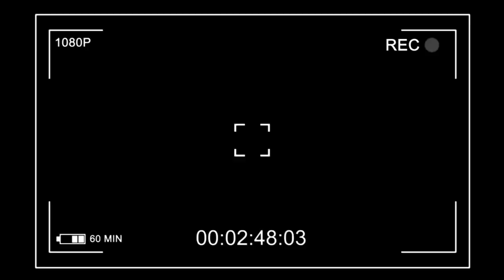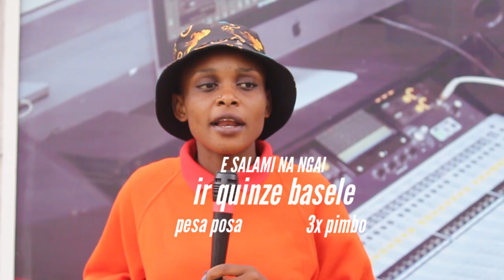Olivier Alobi Version ya Voiture na Départ Naye